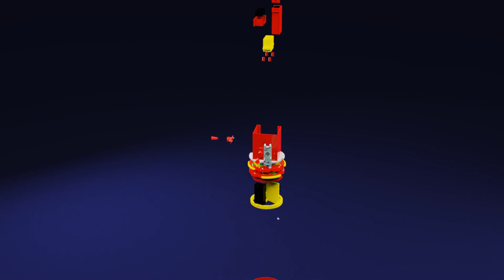Project Zenith Render Video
Monash HPR is proud to share a closer look at Project Zenith 🚀
Enjoy a look into the inner workings of our rocket that the team has been working very hard on. We are thrilled to see our countless hours of hard work, innovation and teamwork pay off as we gear up for test launches, and get ready for the Spaceport America Cup 2025.

Made using KeyShot provided by @leapaustralia